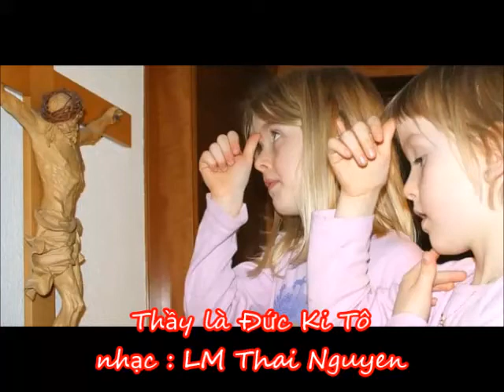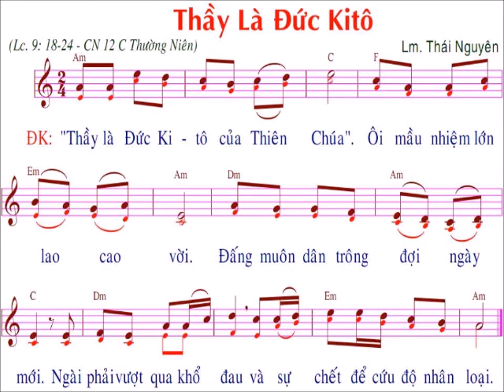Thầy là đức Ki Tô / nhạc : LM Thai Nguyen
…….CHÀO MỌI NGƯỜI. Đây là kênh tập hát Thánh ca / video mang tính phục vụ và cầu nguyện /Mọi sự góp ý về bản quyền bài hát hoặc giọng hát ……….Xin gởi về facebook và email phía trên / Xin báo , chúng tôi sẽ xoá bỏ tức thì …….Xin Chúa và mẹ Maria ban nhiều ơn lành cho tất cả chúng ta , Xin chân thành cảm ơn / NẾU THẤY HAY XIN LIKE ĐĂNG KÝ VÀ SHARE ỦNG HỘ . XIN CẢM ƠN...… .. có nhiều video mới để mọi người dễ dàng tập hát Thánh Ca / với hình ảnh nhạc và lời dễ nhìn dễ thấy ……...